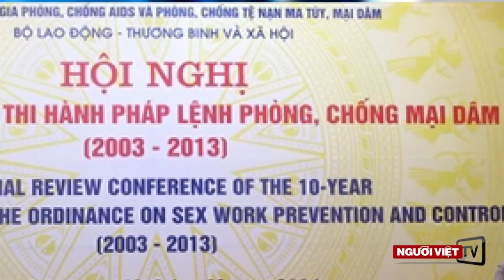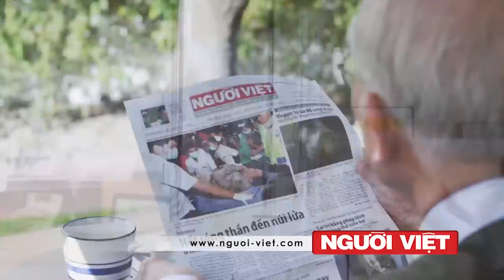Indonesia cho 1,900 tàu đánh cá Việt Nam tránh bão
Thảm sát tại Úc, 8 em nhỏ bị giết, bà mẹ bị đâm
Ba giáo sư Việt Nam tại Mỹ đề nghị cho nhà văn, blogger được tại ngoại
Việt Nam thừa nhận 'bó tay' trước việc chống mại dâm